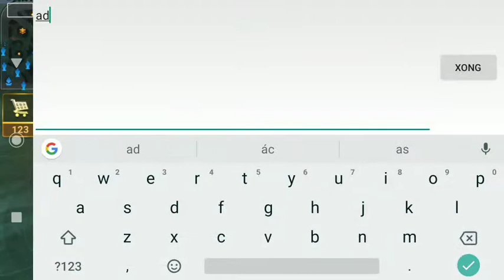Audio red ncuong